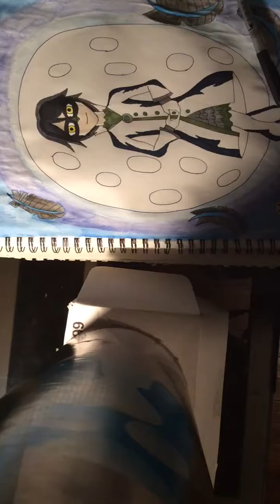Drawing Ladybug OC: Black Swan Part 2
This was fan art for tmntleolover2012 on DefiantviantART